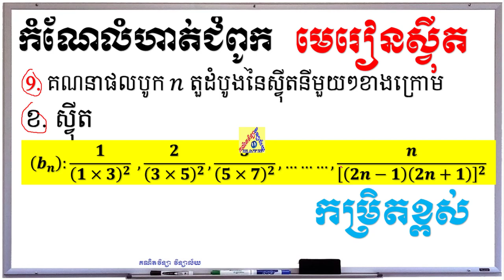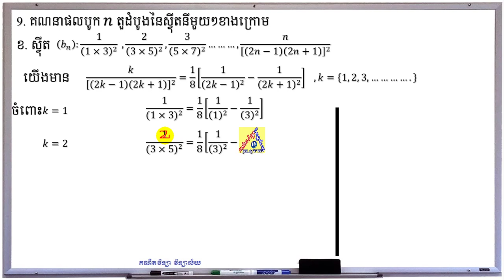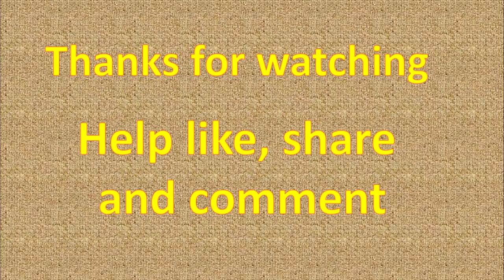"9" | higher sequence chapter exercise 9 | Math Grade 11 | គណិតវិទ្យា វិទ្យាល័យ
In this video, I'll correct the higher sequence chapter exercises in Chapter I: sequences- arithmetic, geometric and exercise -9 , ស្វុីត,ផលបូកស្វុីត